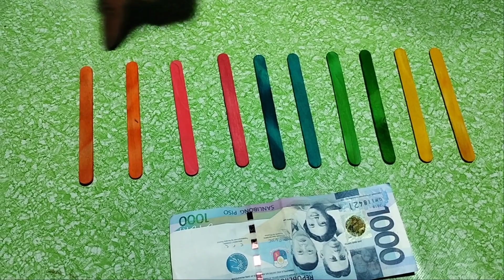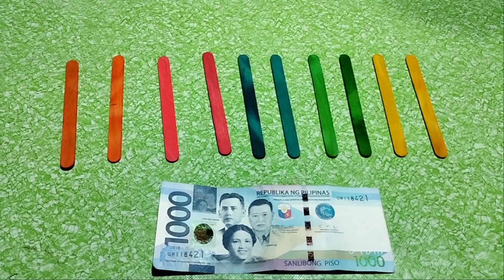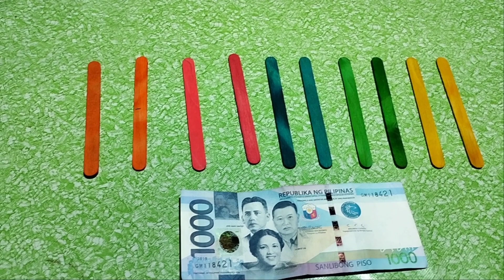Sampong stick gawing 11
Gawing labing isa ang sampo